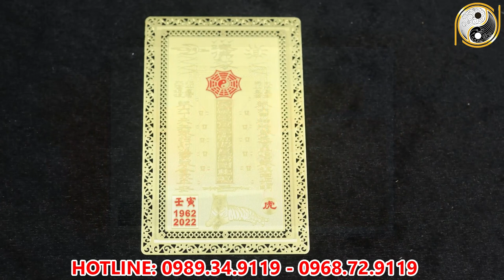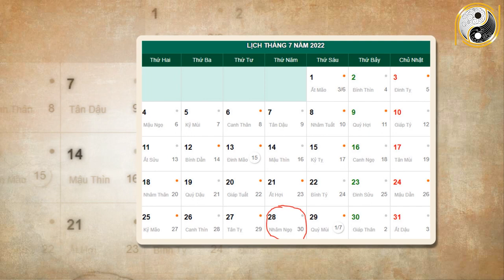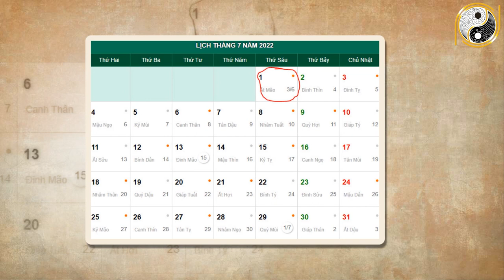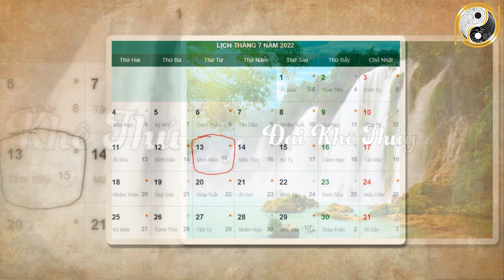Tử Vi Tháng 6 ÂL Năm 2022 Thần Phật Che Chở Tuổi Tuất Liệu Có Được May Mắn Hay Đen Đủi Đủ Đường?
01. Linh phù giải hạn
02. Hồ lô hóa giải Ngũ Hoàng
03. Mai Hoa Phú Quý
04. Gương bát quái tinh cầu
05. Kim bài thái tuế 2023
06. Vòng tam hợp Dần Ngọ Tuất
07. Vòng tam hợp Thân Tý Thìn
08. Vòng tam hợp Hợi Mão Mùi
09. Vòng Tam Hợp Tỵ Dậu Sửu
10. Bát bảo tâm kinh
11. Minh Quang pháp bảo cầu
12. Minh Quang pháp bảo lục giác
13. Tỳ Hưu Lộc Tài (Đồng)
14. Tỳ Hưu Khai Vận ( Bạch Ngọc)
15. Bách Niên Tụ Tài ( tụ tài lộc)
16. Song long ngọc ấn ( ấn thăng quan)
17. Kim bài ngũ Lộ Thần Tài
18. Hồ lô bình an ( treo xe)
19. Móc khóa văn xương
20. Ống bút văn xương gỗ đào
21. Bút văn xương gỗ đào
22. Bút văn xương gỗ đào nhỏ
23. Hoa mai kim tiền ( mạ vàng )
24. Các vật phẩm phong thủy khác Tử Vi Tháng 6 ÂL Năm 2022 Thần Phật Che Chở Tuổi Tuất Liệu Có Được May Mắn Hay Đen Đủi Đủ Đường?